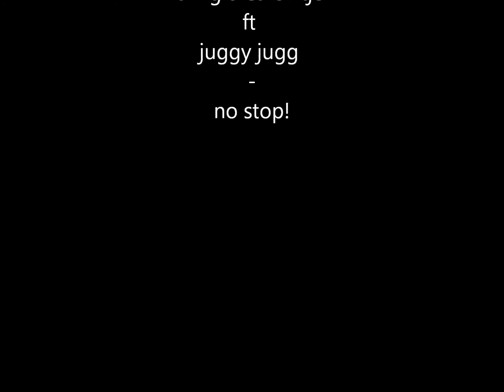bling d & lowtje ft juggy jugg - no stop!(teaser)